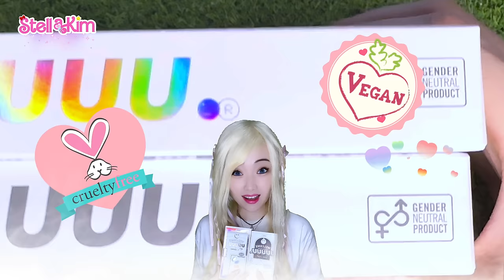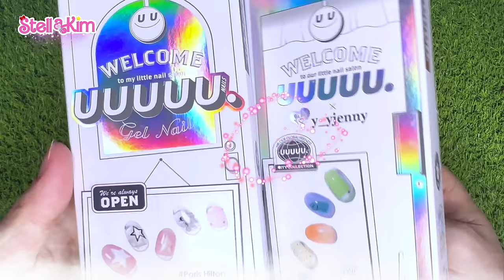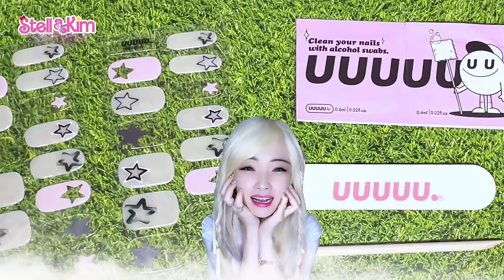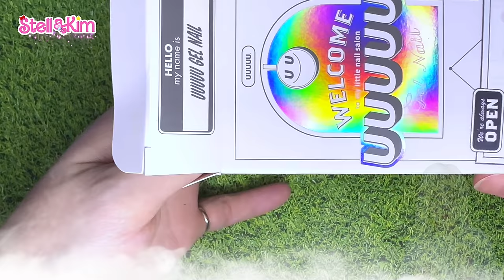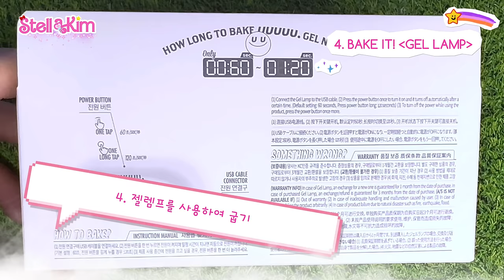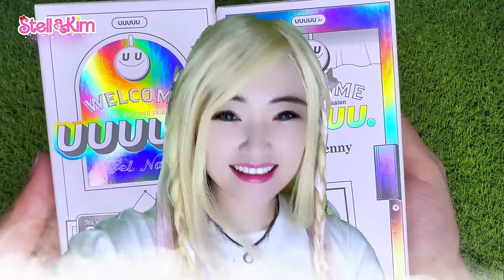DIY BLING BLING BEAUTY NAIL SHOP UUUUU X STELLAKIM Y2K SELF GEL NAIL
StellaKim buka toko 24 jam tapi malah makin bersinar? Yang benar saja? Wah siapa yang bisa tebak kira-kira Stellakim buka toko apa hayo?
Buruan klik dan nonton videonya yah 💕